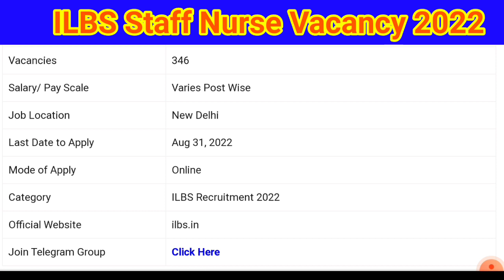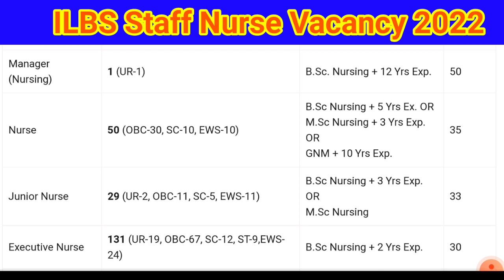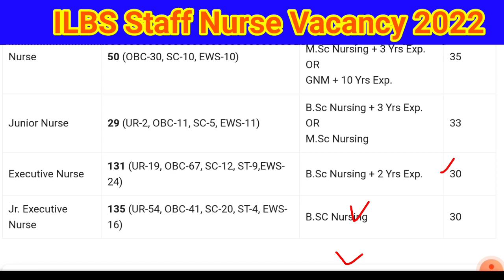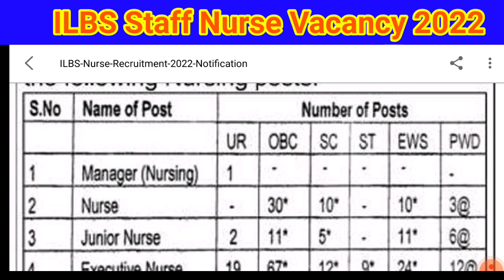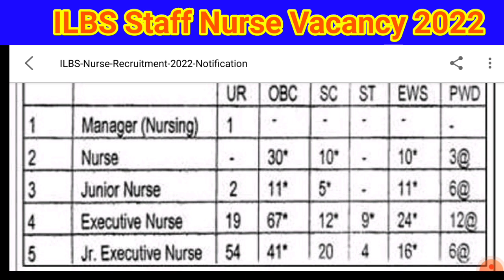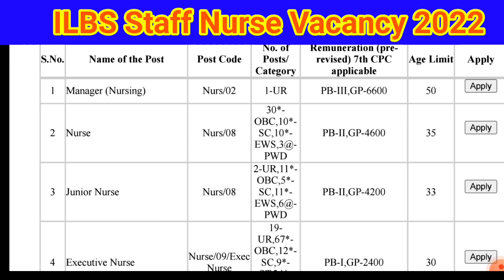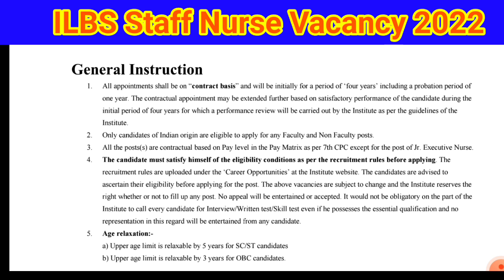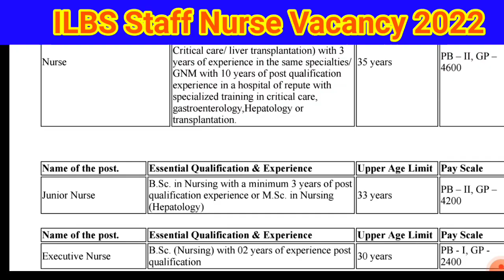ILBS Nursing Staff Vacancy,Staff Nurse Vacancy,Latest Staff Nurse Vacancy 2022,Govt Staff Nurse Jobs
,Staff_Nurse Vacancy
,Latest Staff Nurse Vacancy 2022
,Govt Staff Nurse Jobs